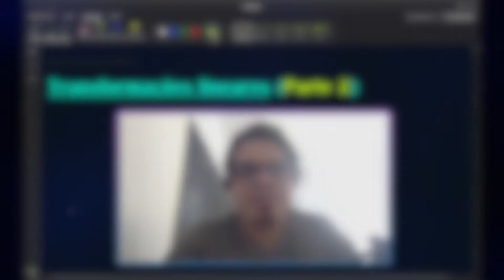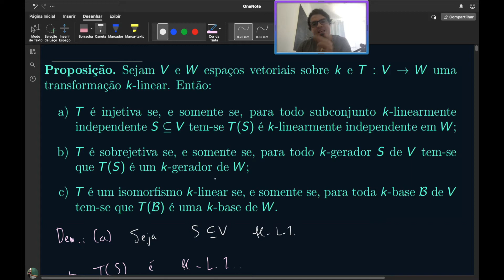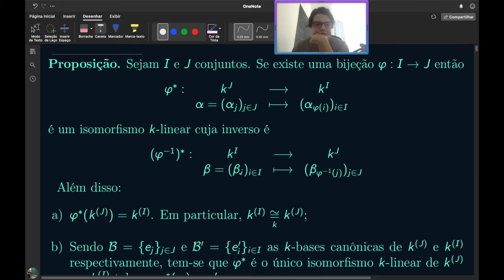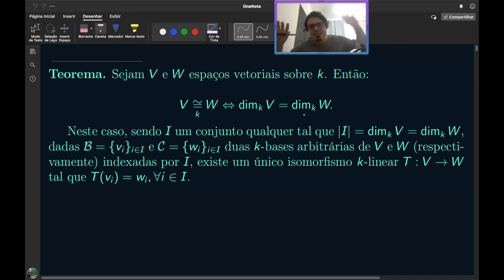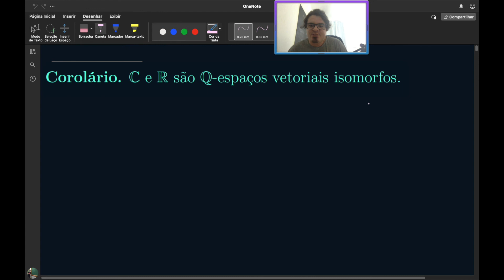Álgebra Linear 12 | Transformações lineares (Parte 2)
Lembre-se de ativar as legendas ocultas para que você tenha acesso a eventuais alertas importantes.

Nesta aula:

0:00 Introdução
0:33 Iguais num gerador, iguais em tudo!
3:42 T injetiva (sobrej , iso)⇔ T leva L.I. (gerador, base) em L.I (gerador, base)
18:25 Todo espaço vetorial é isomorfo a algum k⁽ᴵ⁾
32:02 dimₖV=n⇒ V≅kⁿ
33:23 |I|=|J| ⇒ k⁽ᴵ⁾≅k⁽ᴶ⁾
47:28 V≅ₖW⇔dimₖV=dimₖW
59:43 Estrutura de espaço vetorial induzida por uma extensão de corpos
1:10:22 dimₖV=[l:k]⋅dimₗV
1:26:17 ℂ e ℝ são ℚ−espaços vetoriais isomorfos

Se você já se inscreveu, por favor preencha este formulário (anônimo) com apenas 4 perguntas. Levará menos de 30 segundos e você me ajudará a traçar o perfil dos inscritos no canal 😀